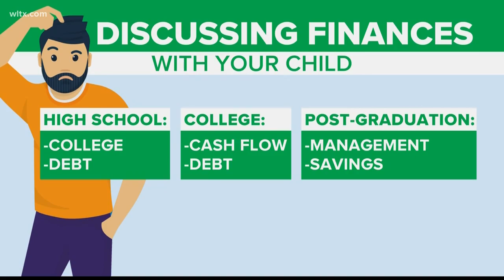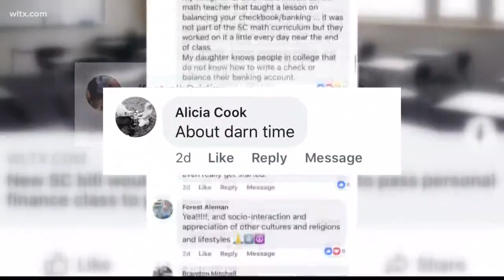SC Bill requires finance class to graduate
A bill could require high schoolers to pass a personal finance class to graduate